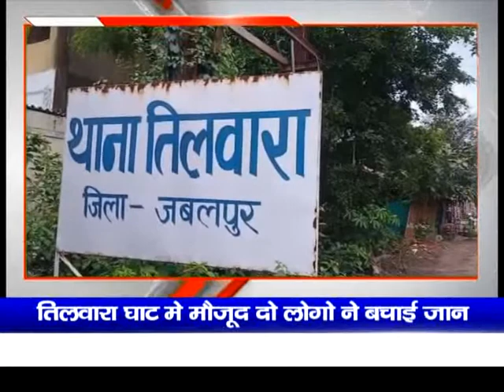तिलवारा स्थित छोटे पुल से नर्मदा नदी मे कूदी 3 नाबालिक बच्चियों